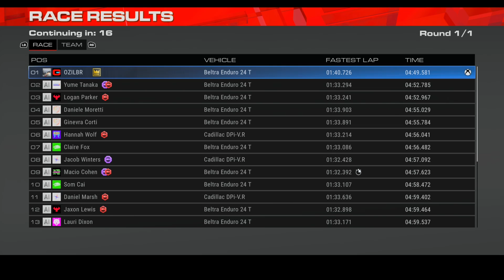Grid Legends / Racing in FOGGY Conditions - Zero Visibility / XBOX ONE S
GRID Legends XBOX One S Gameplay